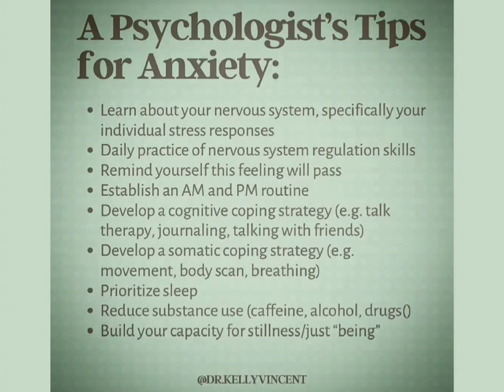Tips on how to Naturally handle ANXIETY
tips on handling anxiety naturally